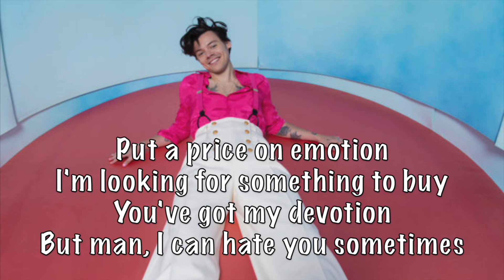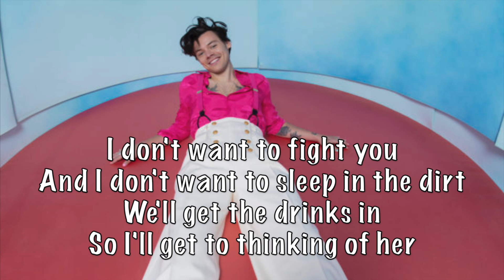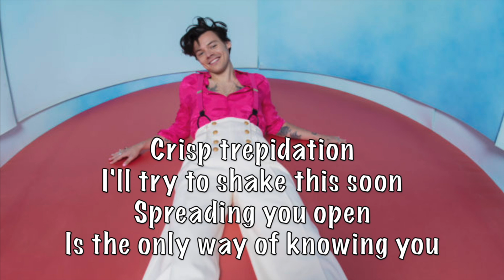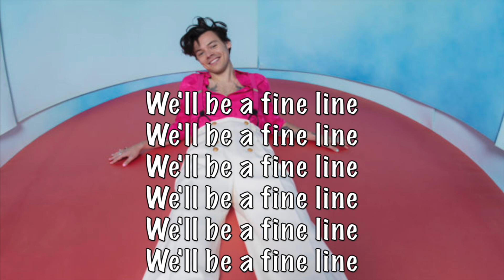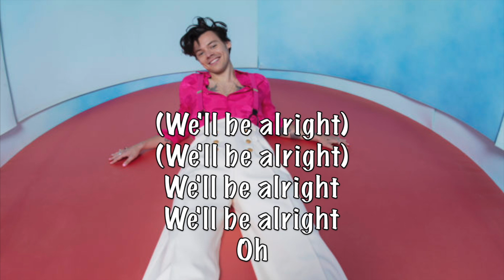Harry Styles - Fine Line acoustic karaoke instrumental plus guide vocal